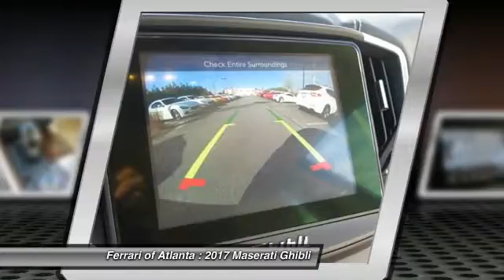2017 Maserati Ghibli Roswell GA H1225331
2017 Maserati Ghibli S RWD 3.0L 404 HP Twin-Turbo V6 8-Speed Automatic Transmission Blu Passione Mica Over Sabbia Leather Interior Skyhook Adaptive Suspension Active Paddle Shifters Inox Sport Pedals Blind Spot Detection Remote Start Parking Sensors Front/Rear All-Season 20 in Tires Blue Brake Calipers Premium Sound System 20 in Urano Diamond Finish Rims Front Seat Ventilation Mica Paint Sport Steering Wheel With Black Leather High Gloss Ebano Wood Trim Power Boot Lid Full Natural Leather Drilled.